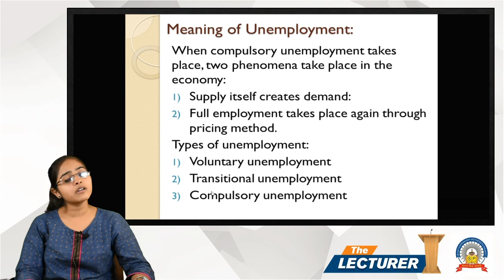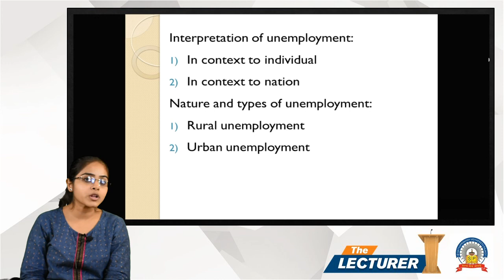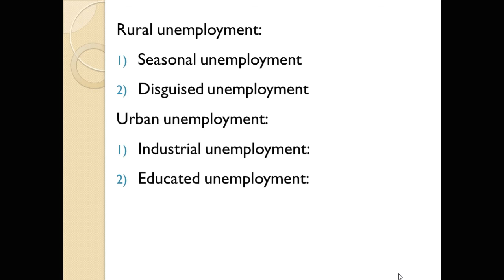Chap.: Unemployment Topic: Types - 2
Hi All,